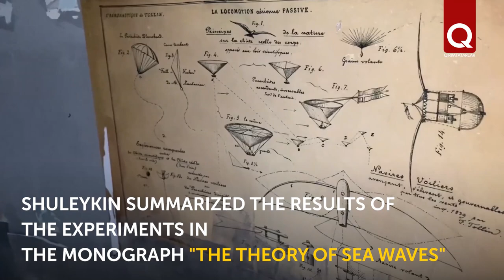Abandoned objects of Crimea a storm pool or “seldetron”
In the Crimea there is a factory of storms or seldetron. So the people call the storm pool, located in the village of Katsiveli. Once upon a time, bold scientific experiments were carried out here. But now this unique structure is rusting as unnecessary. In preparing the story, materials from an article by Mikhail Volodin published in the newspaper Pervaya Krymskaya and the website of the Marine Hydrophysical Institute of the Russian Academy of Sciences were used.

Cover photo: Facebook/Alex Khen